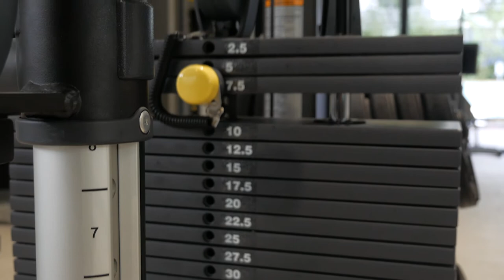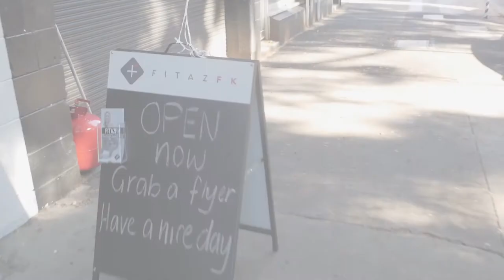WE OPENED A GYM | FitazFK IRL Ep. 1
Welcome to the first instalment of our new vlogg - FitazFK IRL (In Real Life).

We get flooded with DM's every single day asking questions about our business, how we grew our following, how we engage with influencers, what our founders are like, what our team does, what we do day in day out... So we thought starting a vlog would be the best way to show you all what it is like to be a part of FitazFK!

In this vlog we opened a gym! Our first gym ever... So we wanted to show you what that was like and the story behind why we went from online to brick and mortar.

Show us how you get Fitazfk, fitazfk on Instagram

Let's be Fitaz friends!